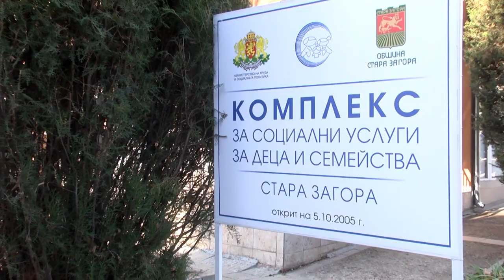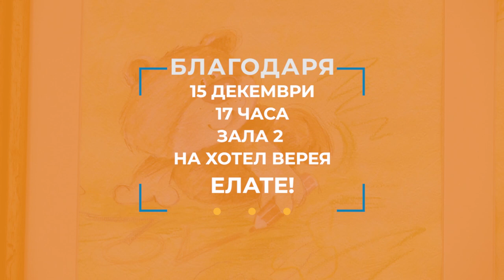Благотворителни инициативи в помощ на звено „Майка и бебе” в Стара Загора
От началото на годината 453 деца в България са изоставени от своите родители. Най-често това се случва поради бедност, ранна или нежелана бременност, или наличие на увреждане при детето. Стотици българчета израстват без своите биологични родители и причиненото страдание остава за цял живот.

В звено „майка и бебе“ в Комплексния център за услуги за деца и семейства в Стара Загора се оказва подкрепа за майки, които са в риск да изоставят бебето си.
Институцията е на делегиран бюджет, който не е достатъчен да бъдат осигурени памперси и детски храни.

На 15 декември от 17 до 19 часа в зала 2 на хотел „Верея” ще се проведе семеен Рождествен празник „Благодаря“, Там всеки желаещ ще може да изработи празнични сувенири, или да донесе нещо готово, което да бъде включено за продажба в благотворителен търг. На 16 декември от 10 до 14 часа в античен форум „Августа Траяна“ също ще имате възможност да закупите празнични картички и сувенири, с които да подпомогнете звено „Майка и бебе”.

ilko gruev